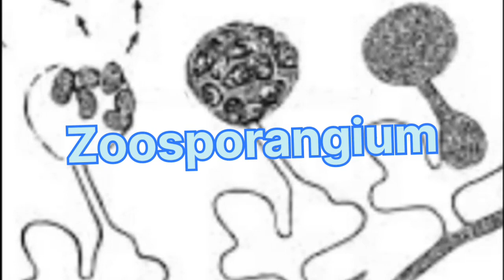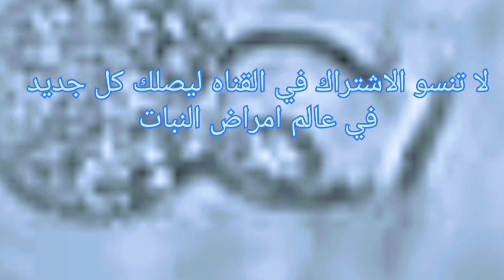فطر المسبب لأعفان التربه pythium debaryanum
فطريات الذبول المسبب لأعفان التربه
pythium debaryanum
oospores
zoospores
الجراثيم الاسبرانجيه